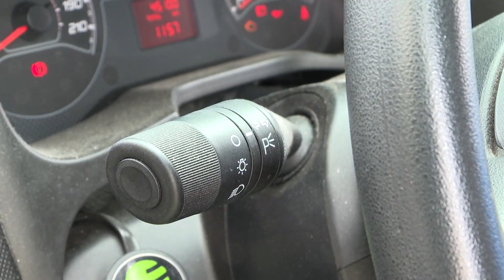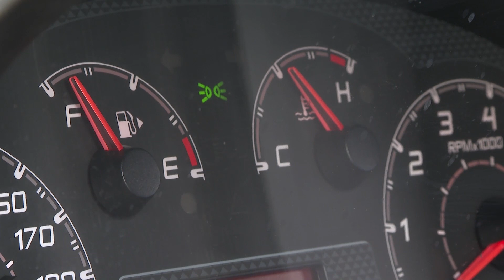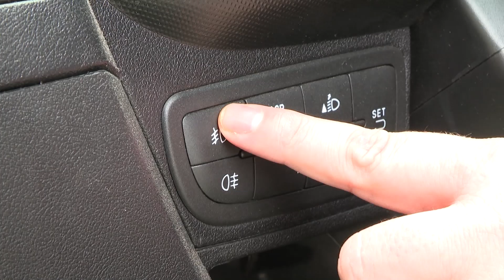Ködben duplán legyünk óvatosak